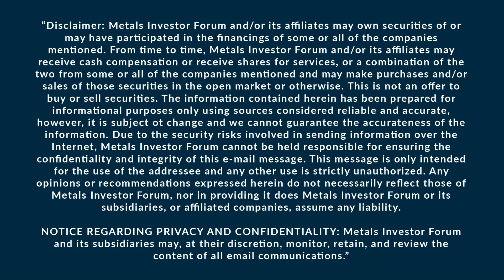John Kaiser talks to Richard Mazur of Forum Energy Metals at the November Metals Investor Forum 2021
Richard Mazur, President, CEO & Director of Forum Energy Metals Corp. (TSX-V:FMC | OTCQB: FDCFF) and John Kaiser of Kaiser Research Online discuss the company’s 100% owned energy metal projects (Janice, Jansem, Kaz, Rafuse) in Saskatchewan, Canada’s Number One Rated mining province for exploration and development at the Metals Investor Forum on November 12-13, 2021.